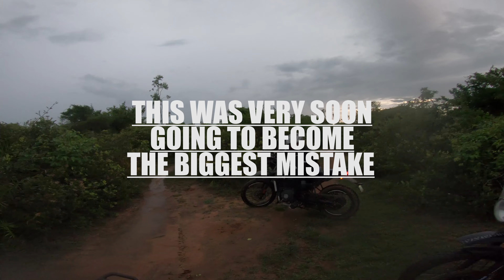ADVENTURE ALL THE WAY ON HIMALAYANS - RAIN, MUD, SLUSH AND GETTING STRANDED IN THE FOREST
Riding into a forest with a bunch of subscriber buddies on a rainy day is never a good idea.